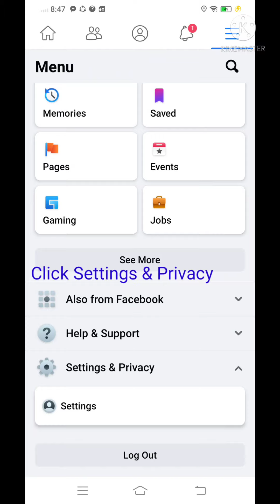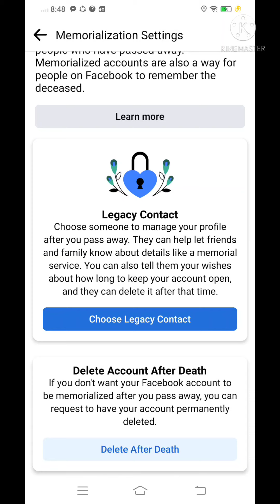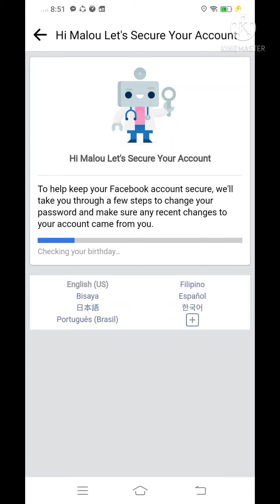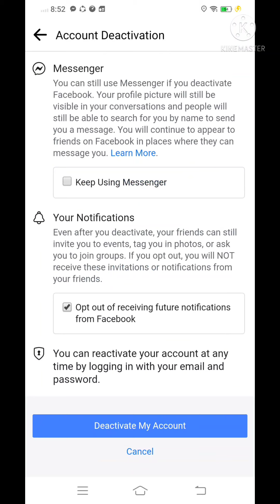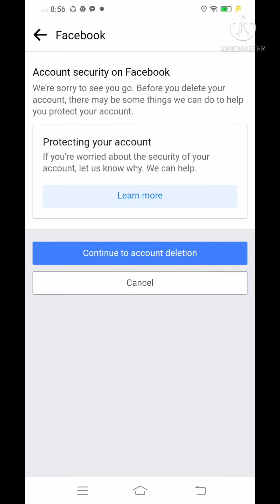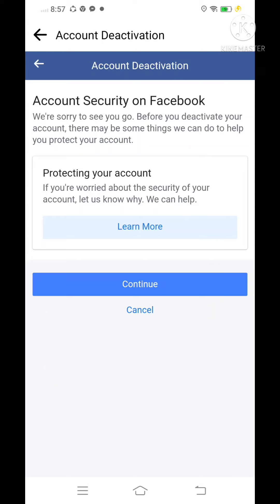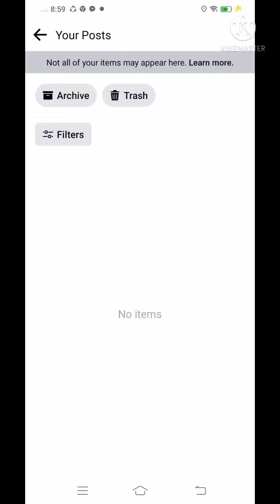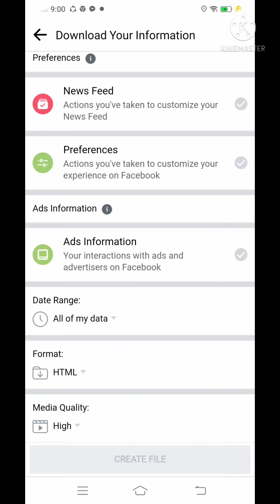Paano mag-Delete or Deactivate ng Fb account/How to Delete or Deactivate an Fb account...